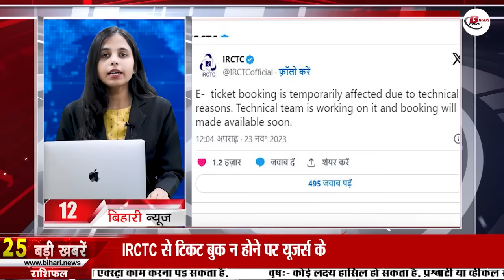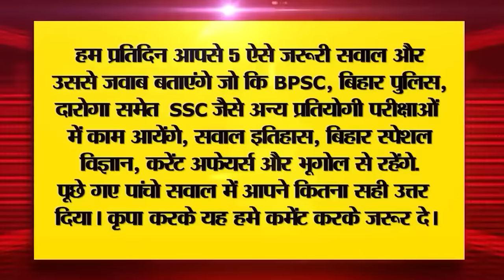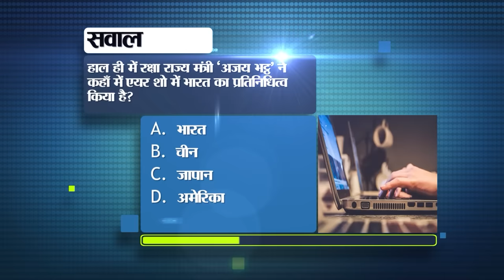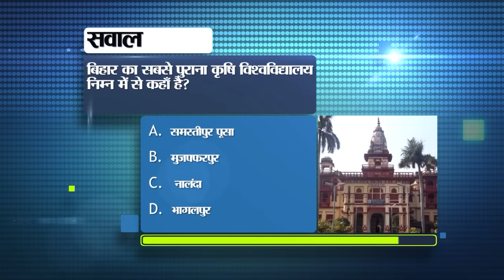Get Live Bihar News of 24th November 2023.BPSC Teacher Recruitment Exam,CM Nitish,Patna Police.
Get Live Bihar News of 24th November 2023.BPSC Teacher Recruitment Exam,CM Nitish Kumar,Patna Police,Madhubani
1. Vacancy for 389 posts of specialist doctor

2. This assistance will be available under Bihar Industrial Investment Promotion (Textile and Leather) Policy-2022.

3. Today in Bihar Tourism we will talk about Dawood Khan Fort.

4. Atul Prasad cautioned regarding OMR sheet of BPSCteacherrecruitmentexam

5. This district of Bihar is at the forefront in taking loans

6. These services are available in Buniyaad Center

7. KK Pathak gave so many days to spend the school funds.

8. Hundreds of liters of liquor seized, 2 smugglers arrested

9. 11th National Penchak Silat Championship 2023 started

10. Kirti, who won 6 gold, hopes for help from CMNitish
11. Today in Bihari Pehchan we will talk about Pooja Mishra.

12. Railways responded to the issue raised by users on non-booking of tickets through IRCTC.
13.

14. If you have lost your Aadhar card and do not remember the number then do this

15. Temperature continues to fall in Bihar

16. Prashant Kishore's statement on the glorious history of Madhubani and migration from Bihar

17. Lalan Singh upset over Giriraj's letter on Halal issue

18. Feedback taken from general secretaries in RJD meeting

19. CM Nitish suddenly left for Delhi

20. Today's date is recorded in the history of India for many reasons.

21. Today in Viral News we will talk about skill loan.

22. How to lock a single chat on WhatsApp

23. New rules will come to deal with deepfakes

24. Meeting will be held today for the second phase of BPSC teacher appointment examination.